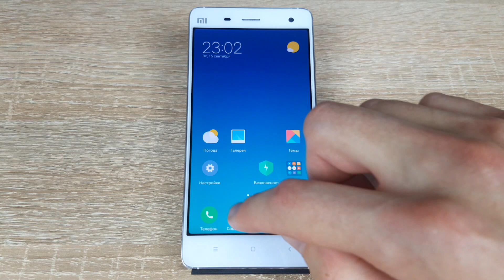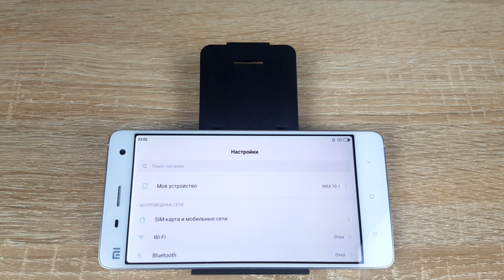Ориентация на смартфоне Xiaomi: что это пункт меню?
Рассказываю, что значит "Пункт" ориентация в меню быстрого доступа на Сяоми.